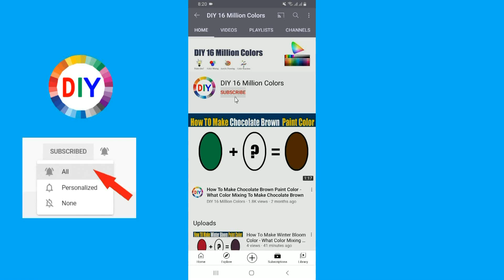How To Make Olive Color What Color Mixing To Make Olive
In this color mixing video tutorial I want to show you How To Make Olive Paint Color by mixing Primary Colors to make Olive Paint Color
Olive Color is most demanded color by artist and people are looking for to make own Olive at home by Mixing  other colors to make Olive.
So in this video I have show you How To Make Olive Paint Color using easy way.